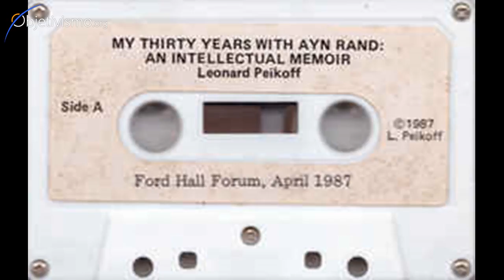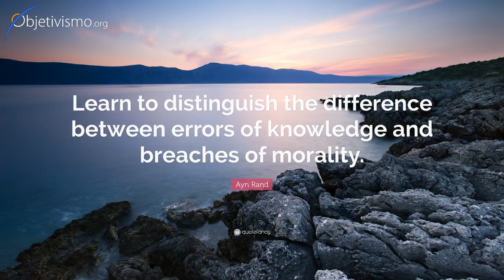Did Ayn Rand ever act irrationally?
According to Leonard Peikoff, who knew and worked with Ayn Rand for 30 years, she never acted irrationally. Is that even possible? Do heroes actually exist in the world?